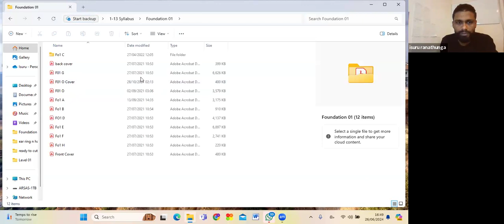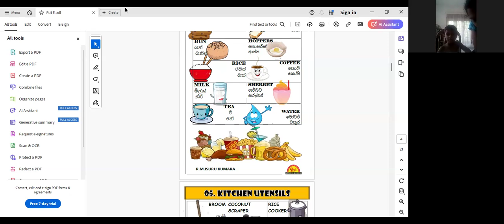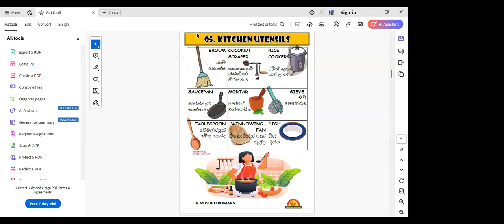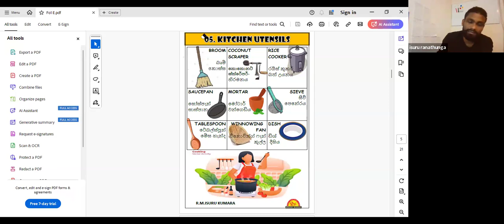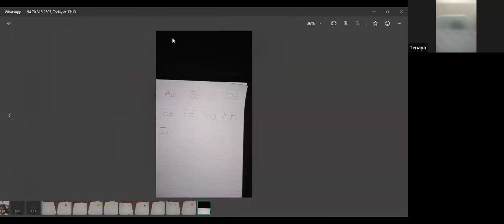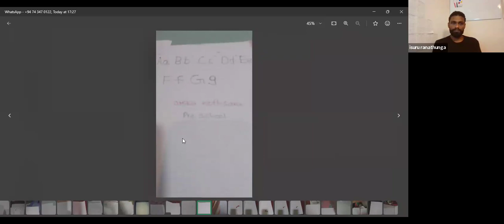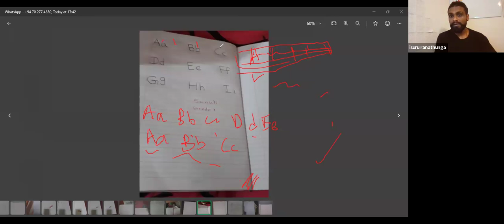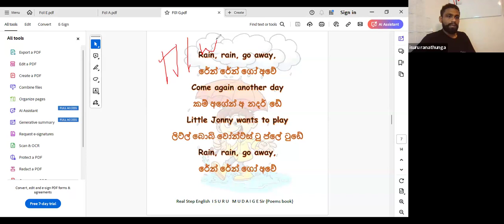Foundation 01 Batch 9 Video 06